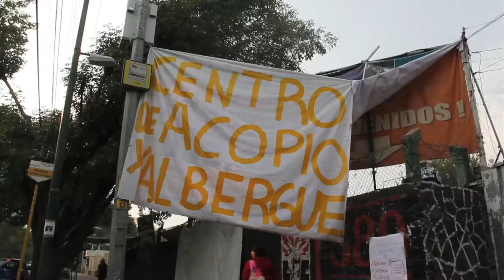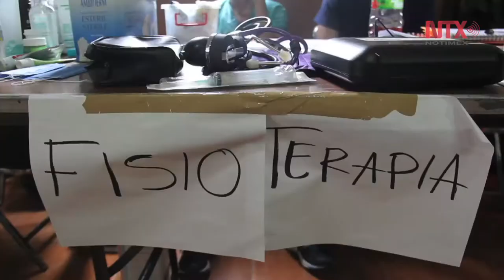Deportivo Villa Coapa del SME funge como albergue para damnificados por sismo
El Deportivo del Sindicato Mexicano de Electricistas cuenta con capacidad para 150 personas, además de fungir como centro de acopio para los damnificados